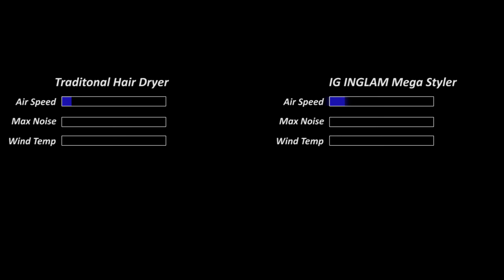IG INGLAM Different hair dryer wind speed compared